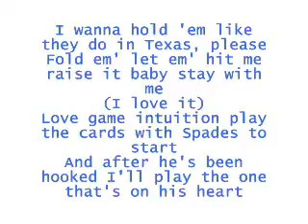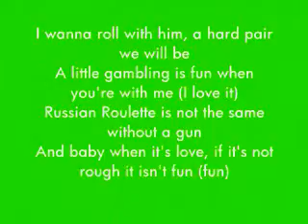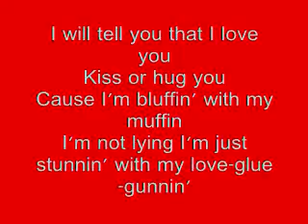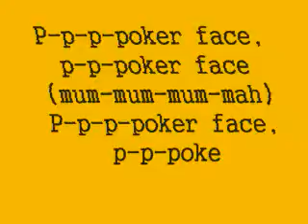Poker Face with Lyrics - Lady Gaga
Lyrics to Poker Face by Lady Gaga. Don't leave any mean comments please.